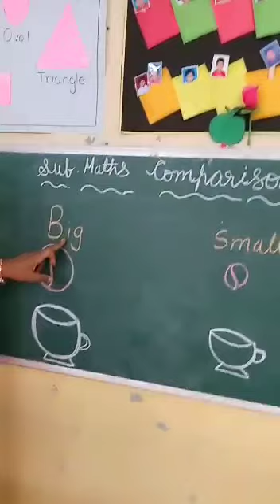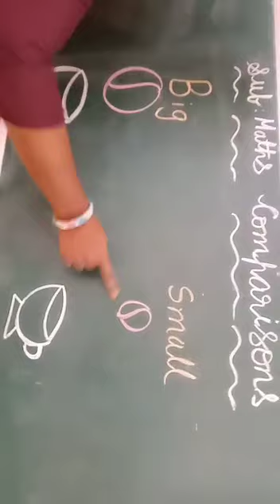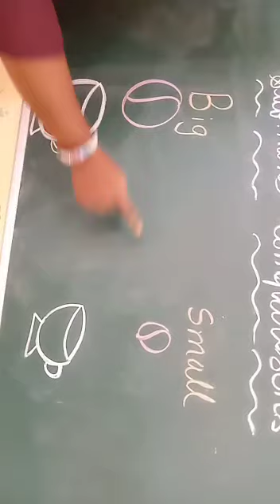Comparisons: Grade: IK-2: LKG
Ms.V.Lakshmi